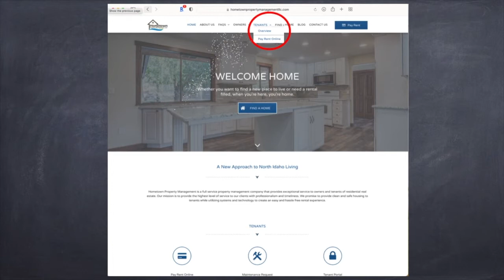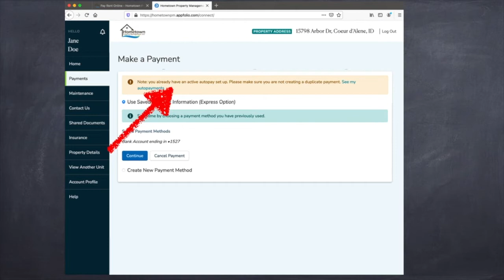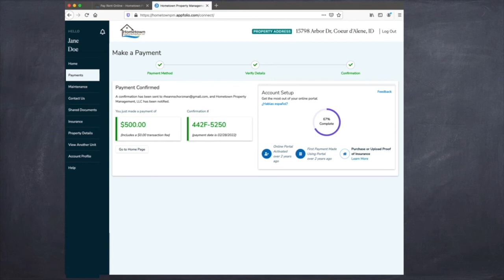How to make a partial payment as a tenant using appfolio.